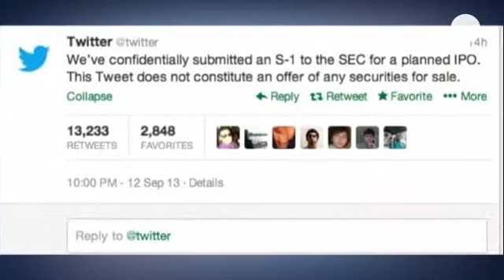Twitter borsada - economy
Dünyanın en popüler sosyal paylaşım sitesi Twitter halka açılmak için düğmeye bastı.

Twitter yetkilileri borsaya açılma kararını üyelerine yine bir 'tweett' ile haber verdi.

Şirket, hisselerini halka sunmak amacıyla gerekli düzenlemenin yapılması için Amerika Birleşik Devletleri'nde resmi yasal başvuruyu da gerçekleştirdi.

Fakat Twitter'ın hisselerini değerlemek için neyi baz alacağı henüz bilinmiyor:

Ishaq Siddiqi, ETX Capital:
"Bu şirketin kendine nasıl değer biçeceğini gerçekten bilmiyoruz. Belki reklamlara yüklenecekler. Analiz konusunda sağlam bir yapıya sahipler. Bunu paraya çevirebilir ve daha ileriye götürebilirler. Bu yüzden de yönetimin tüm hissedarlara neden onların hisselerini almaları gerektiğini açıklamaları gerekecek."

Yedi yıldır faaliyet gösteren Twitter'ın piyasa değerinin yaklaşık 8 milyar Euro olduğu tahmin ediliyor. Her ay 39 milyon kişi 'tweett' adlı 180 karakteri geçmeyen mesajlar atıyor ve her bağlanışlarında hesaplarında ortalama 36 dakika geçiriyor.

"Eğer birilerini etkilemek, onların da başkalarını etkilemesini istiyorsanız Twitter'a girersiniz. Orada politikacılar, finans uzmanları, şirket yöneticileri ve  ünlüler var. Bence reklam verenler bu insanlara ulaşmak için ödeme yapacak."